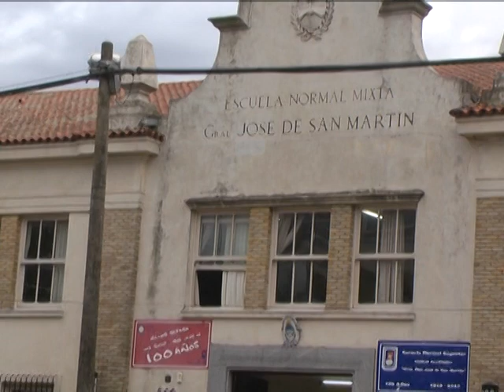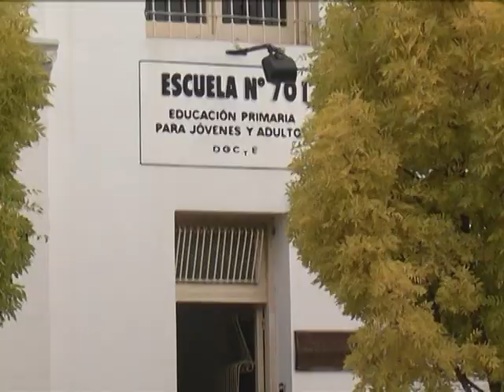HUGO GONZALEZ MAÑANA NO HAY CLASES POR EL DIA DEL TRABAJADOR ESTATAL